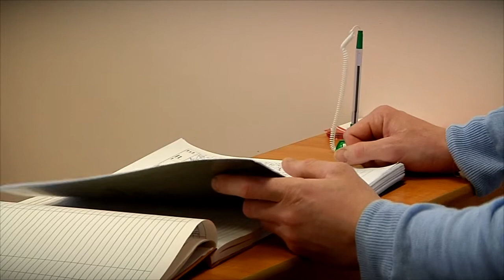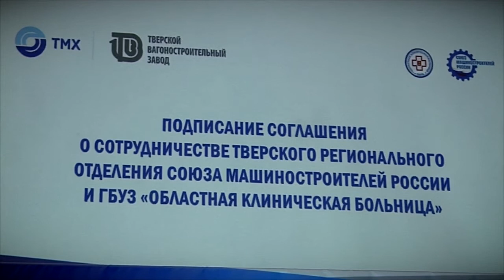Тверское региональное отделение Союза машиностроителей России поддержит развитие донорства